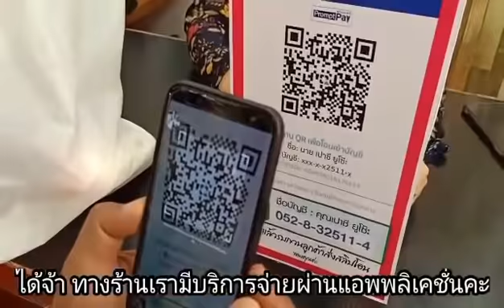ป้องกันไวรัส ep2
ฝากติดตามช่องเพื่อนด้วย